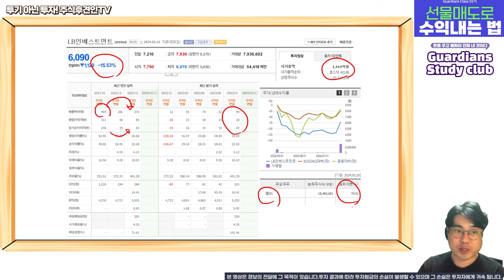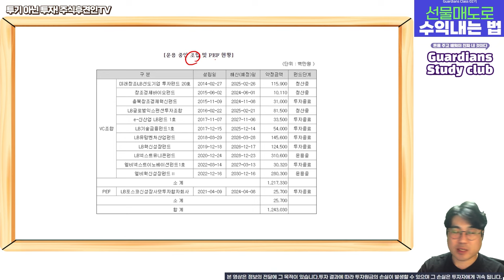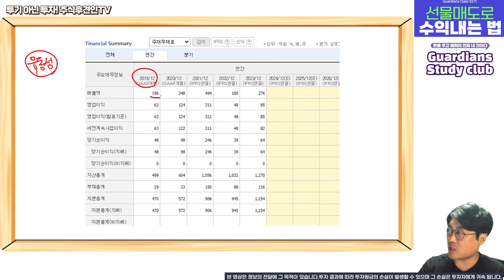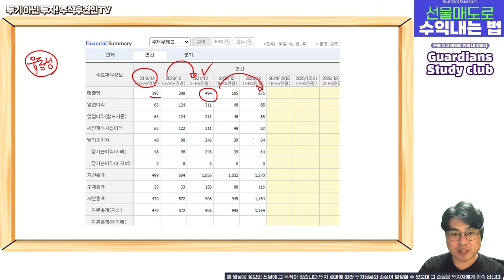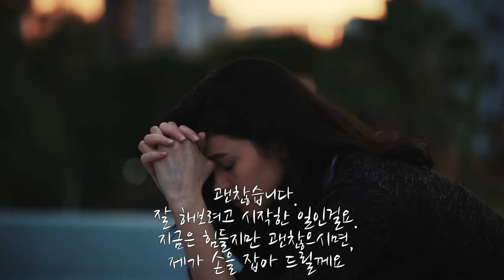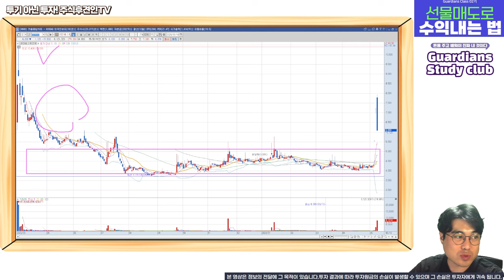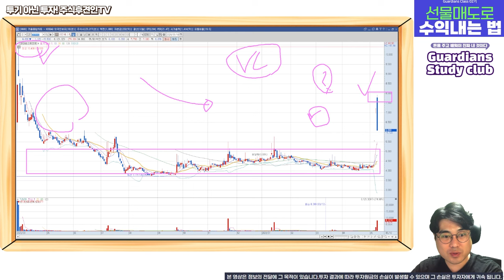LB인베스트먼트, 연상 후 급락 어떻게 대응 해야할까?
매크로적인 부분에 대한 이해가 있다면 판단이 쉬울겁니다